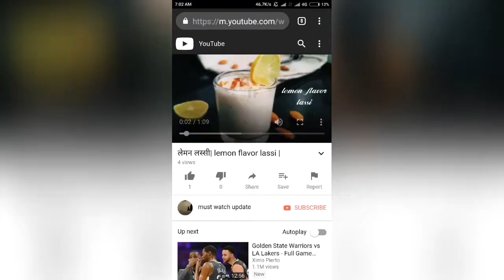Gujarati thali | जानिए गुजराती थाली के बारे में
Must watch update
Hey friends..let me tell about Gujarati thali..it's delicious and testy and also healthy..test it and share your experiences with us..all of test include in this dish.so it's very good for health..